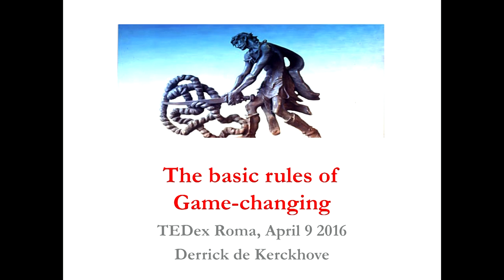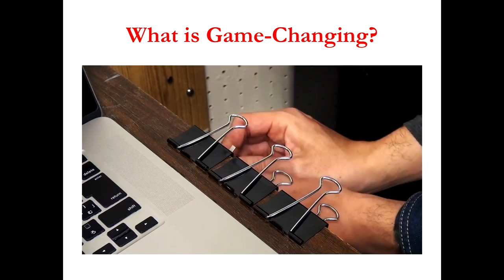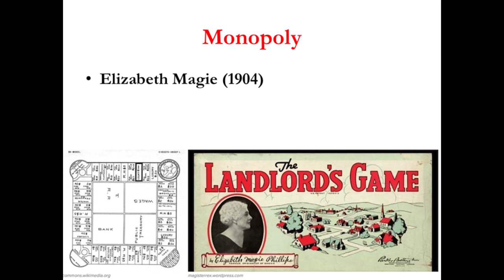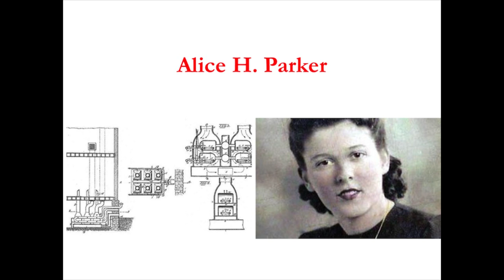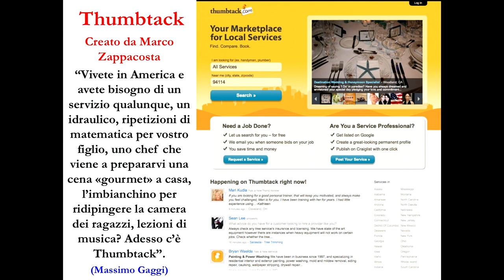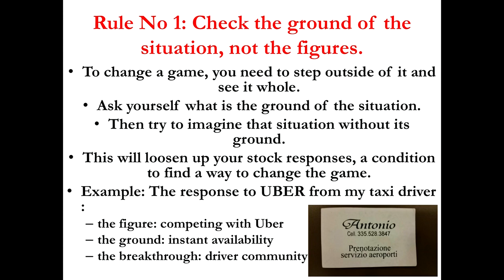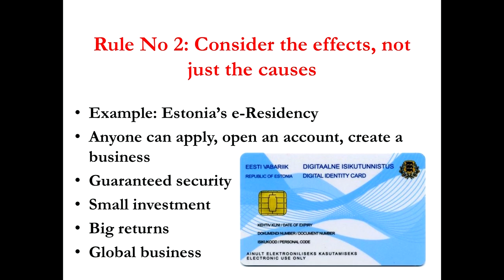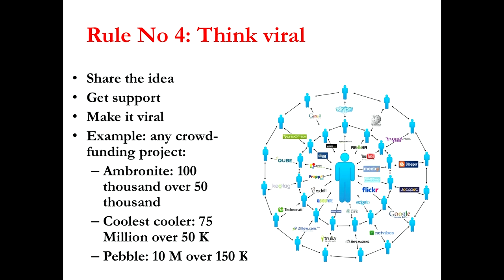The basic rules of game changing | Derrick de Kerckhove | TEDxRoma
Quali sono le premesse per il cambiamento? Quali sono le innovazioni che cambieranno le regole del gioco? Derrik de Kerckhove ci dà delle risposte per aiutarci a capire come avvengono le grandi innovazioni che permettono alle nostre società di evolvere… e tra gli elementi necessari c’è anche il senso del divertimento.

What are the preconditions for change? What are the innovations that will change the rules of the game? Derrik de Kerckhove  gives us answers to help us understand how the great innovations, which allow our societies to evolve, occur… among the necessary elements is the sense of fun.

Belgian, a naturalized Canadian, he is considered a leading expert in the world of new media. Scientific director of the digital culture magazine Media Duemila, Scientific Director of the Association TuttiMedia Observatory and Supervisor of the Planetary Collegium T-Node in Trento research.
Already full professor at the University of Toronto in Canada and the University Federico II of Naples. After working with Marhsall McLuhan as an assistant and co-author, he was the director of the McLuhan Program in Culture and Technology at the University of Toronto, from 1983 until 2008.
de Kerckhove is known for his many academic works which laid the foundations for the modern theory of communication in the digital age.
For de Kerckhove, the Internet is similar to a brain that learns and restructures continuosly, the conscience of the world, the common public space that breaks down limits and geographical boundaries.